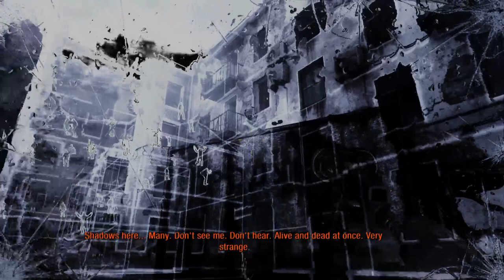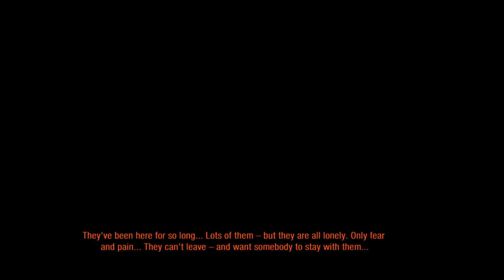PT2: Metro Last Light Redux Playthrough PS5